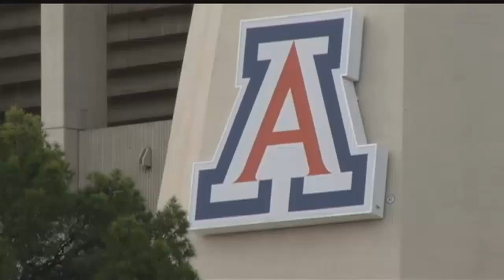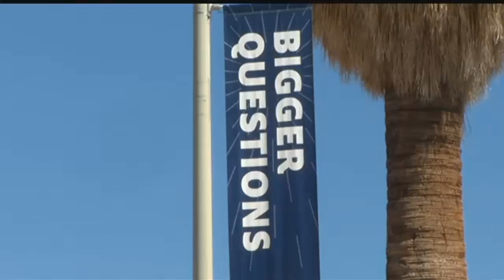Wildcat fans react to Coach Sean Miller back at the helm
The news of Sean Miller's return to serve as head coach of the men's basketball team has generated an overwhelmingly positive response from Wildcat fans.